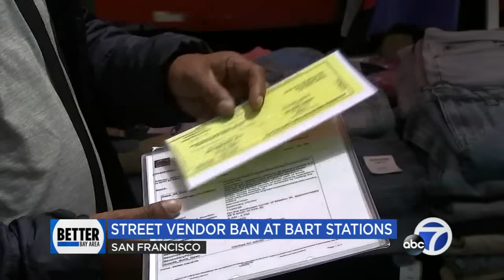Street vending to be banned on San Francisco's Mission Street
San Francisco is taking an aggressive stand against street vending. Supervisor Hillary Ronen announced in a newsletter that street vending along Mission Street in the Mission District and around BART stations will soon no longer be allowed.